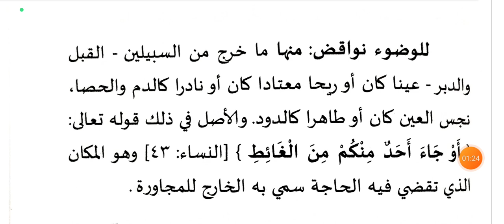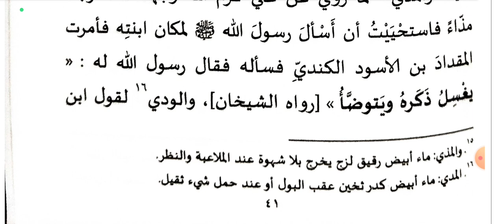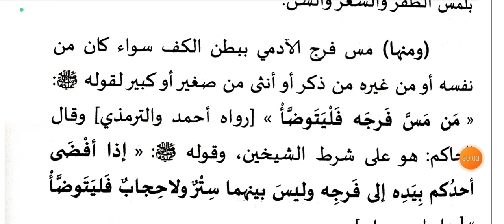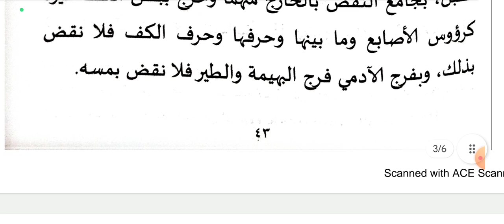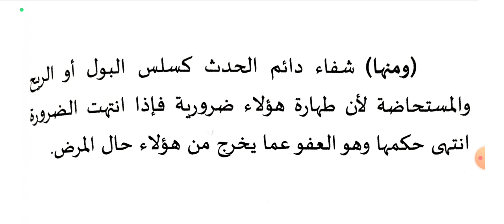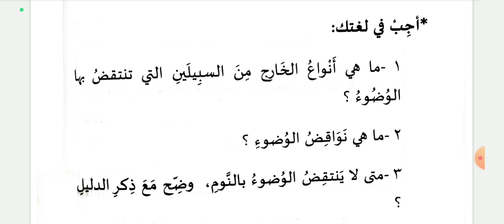Afzal ul ulama preliminary first year fiqh نواقض الوضوء